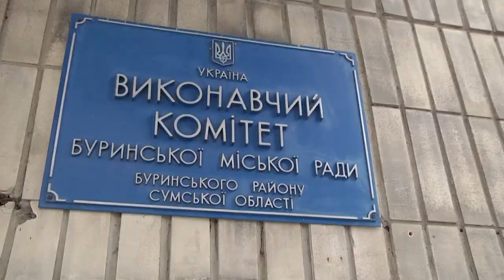В Буринській громаді про належну організацію тероборони не йдеться. 17.02.2022